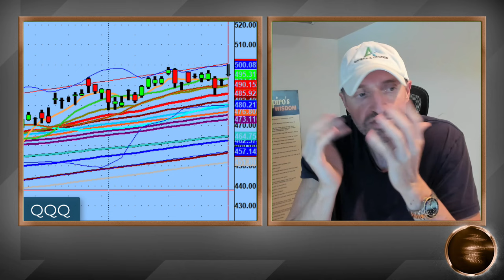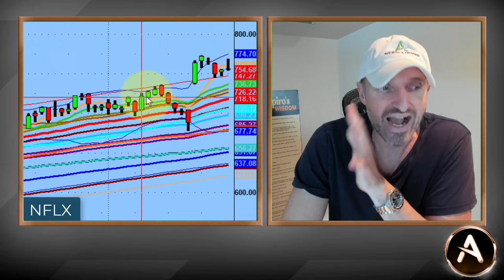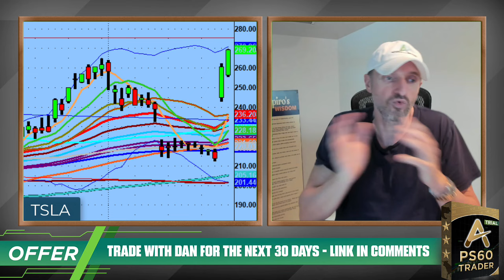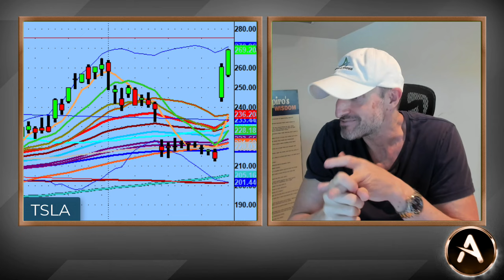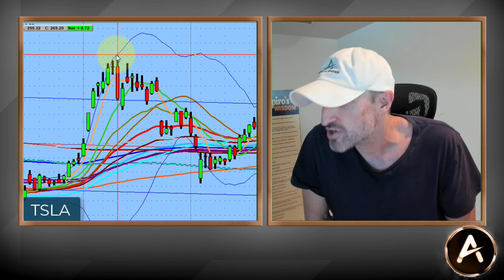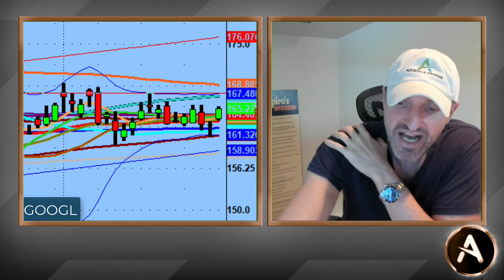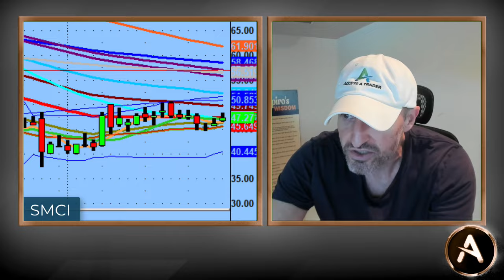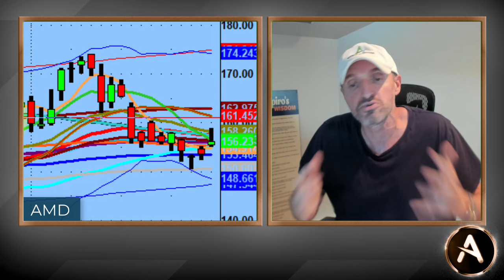This Is The Best Time Of Day To Day Trade For Many Reasons!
The market was down as a whole over the week, yet that did not slow us down from making successful trades.

$TSLA was the biggest by far especially because the move was the biggest since 2013 for $TSLA.

Many other names did well like $META which got an upgrade.

$SMCI continues to not pick a direction despite calls and some puts.

Overall, earnings season is upon us and next week is looking good.

💚 COMMUNITY SUPPORT 💚